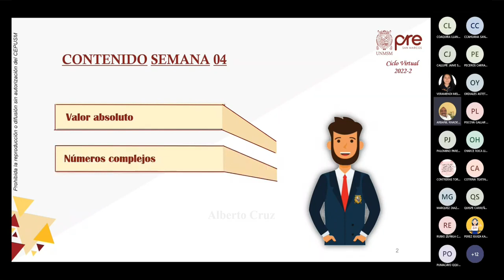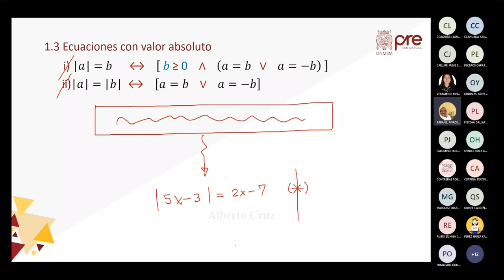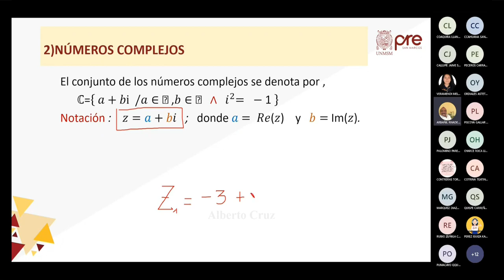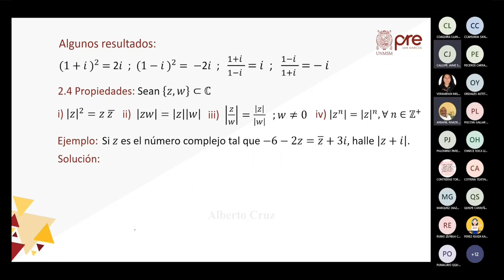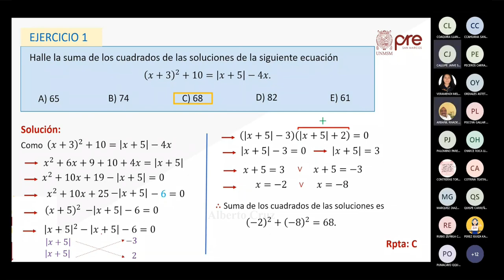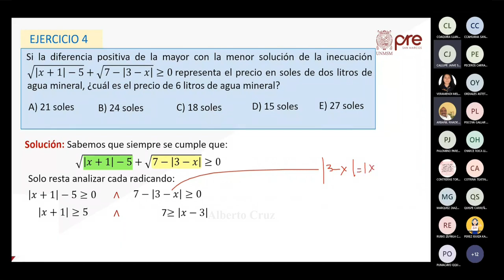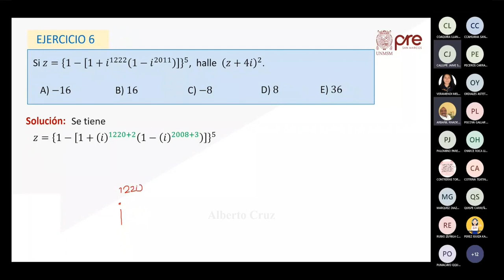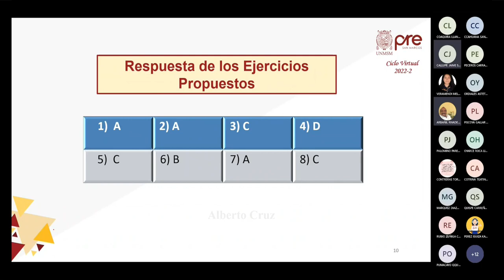Álgebra S04 - Valor Absoluto y Números Complejos - Pre San Marcos 2022 II ¨Y¨ 📚🖥️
Semana 4
Ciclo: 2️⃣0️⃣2️⃣2️⃣ 2️⃣
📚Curso: Álgebra
Profesor👨🏻‍🏫: Ruben Arbañil.
📌Tema: Valor absoluto: Propiedades. Resolución de ecuaciones e inecuaciones con valor absoluto. Números complejos. Forma binomial. Conjugado y módulo de un número complejo. Operaciones.